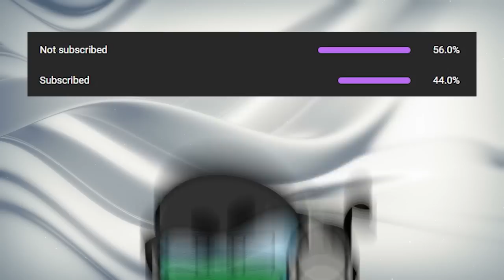Is this game better than Among Us?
Check out Forspoken TODAY with this custom

Edited by: @ECO516 @KonkyContent